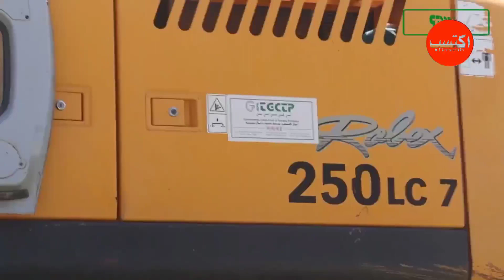ملعب تيزي وزو: تواصل التهيئة الخارجية للملعب